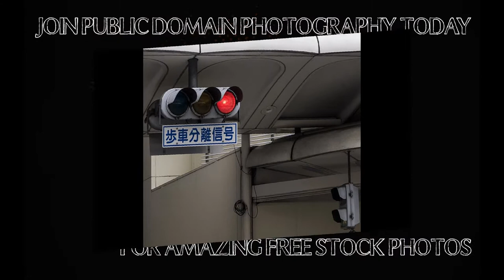Traffic Lights In Japan Free Stock Images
Find free stock images of traffic light on Public Domain Photography.

Public Domain Photography has a huge collection of traffic light. You can use the free stock images of traffic lights in your blogs or any where else because these free images of traffic lights are free for you.